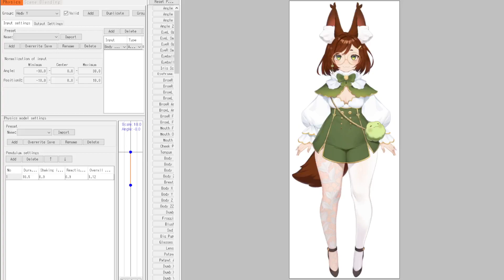Live2D Physics for Froggy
A little showcase of physics for Froggy's model. She turned out so fluffy~